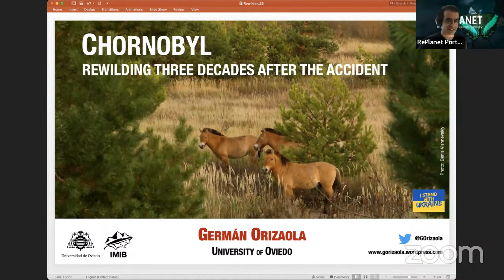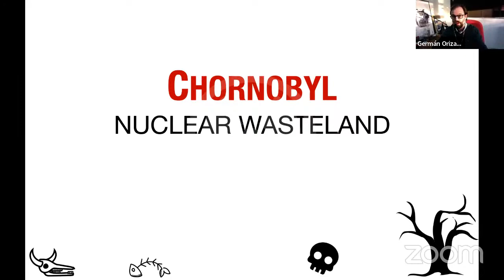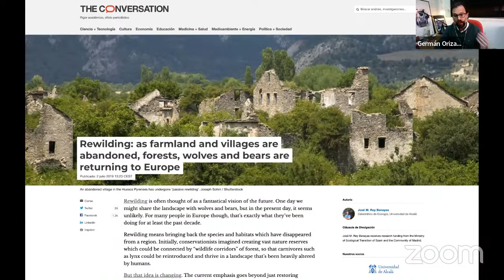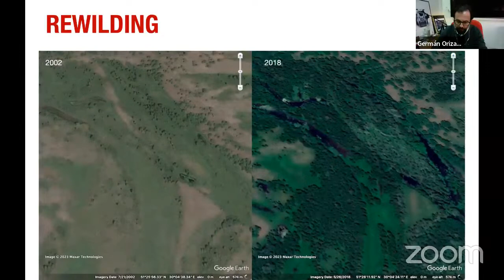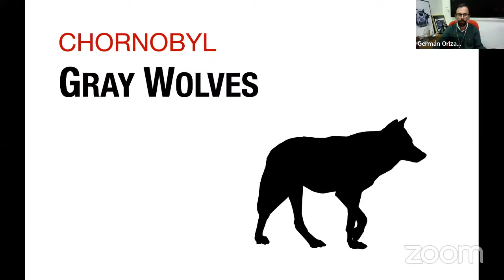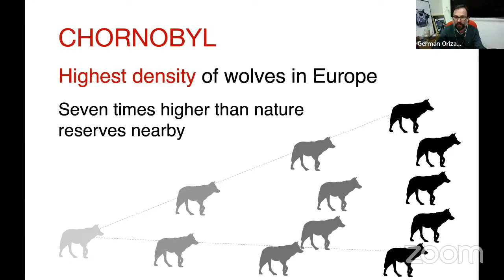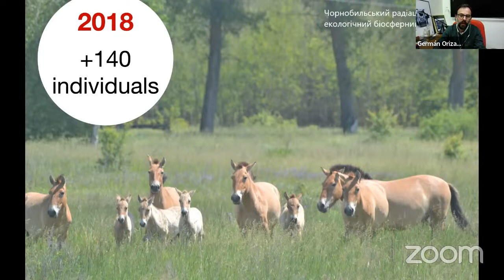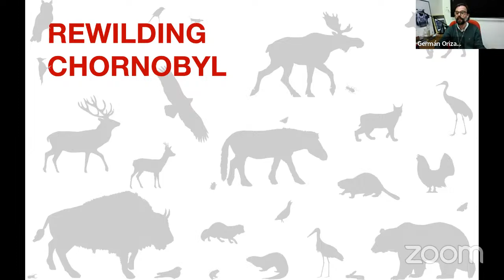Chornobyl: Rewilding three decades after the accident w/ Professor Germán Orizaola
Professor Germán Orizaola is a Senior Researcher (Ramón y Cajal Program) at the Zoology Unit, Department of Biology of Organisms and Systems, University of Oviedo, and the IMIB-Biodiversity Research Institute, a joint centre between the University of Oviedo, the Spanish Research Council (CSIC), and the Principality of Asturias, Spain

Professor Orizaola's research interests are the effects and adaptation patterns to low-dose radiation in wildlife and evolutionary ecology of life-history strategies. He has been studying the effects of radiation on the wildlife of the Chornobyl exclusion area. The area has become a haven for wildlife and one of the largest natural laboratories on the subject of rewilding. Professor Orizaola's work has recently come into the international spotlight with his work on how tree frogs quickly adapted to live the exclusion area

In this presentation, professor Orizaola will talk about his work in the rewilding efforts at Chornoby and how the local biome has changed due to the accident.

Liberate Nature | Elevate Humanity